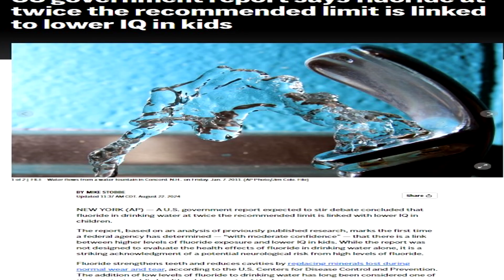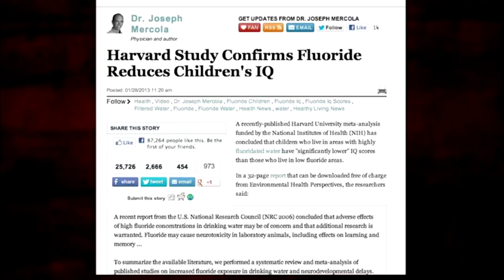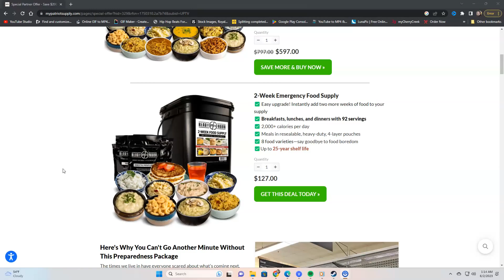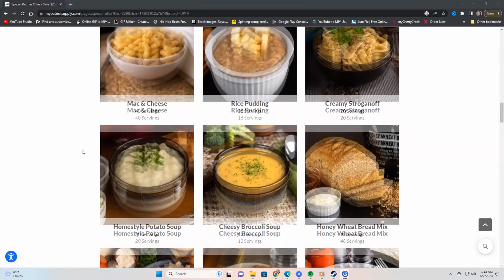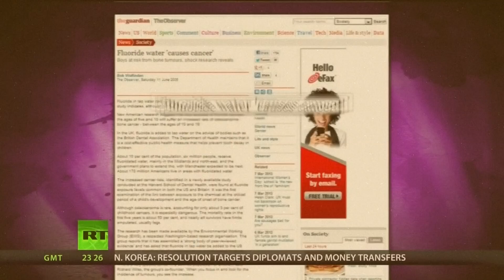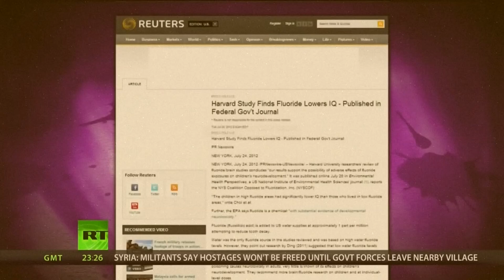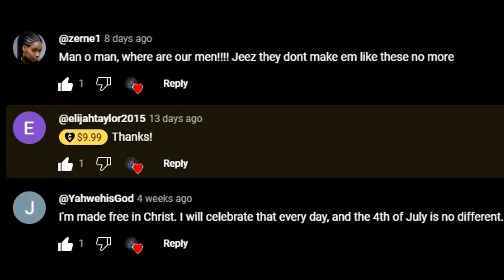Too Much Fluoride Linked To Lower IQ In Kids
UPTV SURVIVAL

Save $50 On A 4-Week Emergency Food Supply NOW!!!

Our whole lives we've been told that fluoride in our drinking water is harmless. We’ve been told that fluoride in the water we drink helps to prevent tooth decay by strengthening teeth and making them more resistant to decay. But are these claims about the safety and benefits of fluoride in our water the truth or a complete myth? How did it even become a common thing to add fluoride to our drinking water? Is the fluoride in our water the same fluoride that is in our toothpaste? And how in the world do they even add fluoride to the water we drink everyday? I think the answer to these questions may shock you!